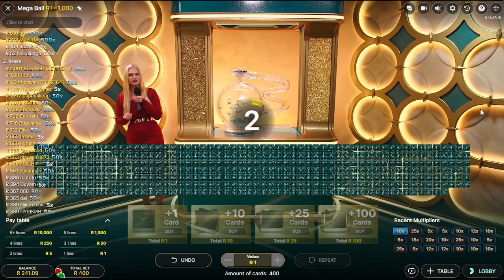how to play mega ball